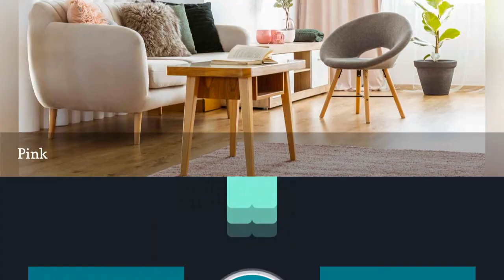A Guide To Feng Shui Colors 🧧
In this color guide, well walk through colors from a feng shui perspective. You'll learn the meaning and symbolism of each hue through this lens.
0:00 - Intro
0:00:12 -  Green and Blue
0:00:21 -  Purple and Violet
0:00:30 -  Yellow, Orange, and Brown
0:00:39 -  White
0:00:48 -  Gray
0:00:57 -  Dark blue
0:01:06 -  Red
0:01:15 -  Black
0:01:24 -  Pink